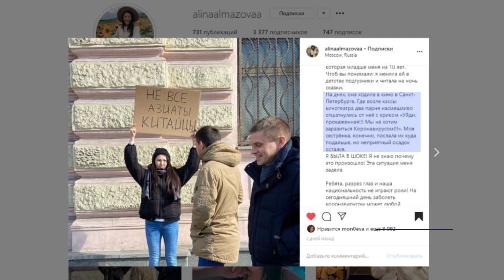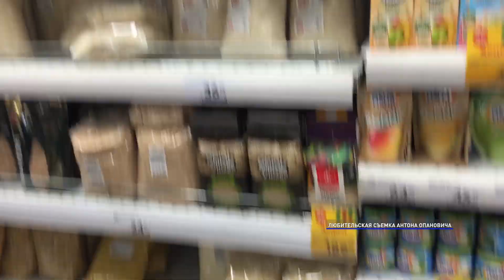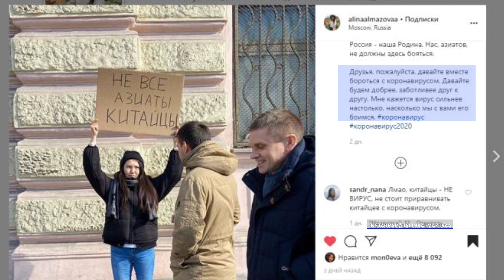Буряты в Москве в разгар коронавируса ловят косые взгляды и не скупают гречку с туалетной бумагой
Буряты ловят косые взгляды из-за коронавируса. Порой с нашими земляками не готовы ехать в лифте и сидеть рядом в метро. Все это из-за подозрений в смертельно опасной заразе. О том, как живут наши в столице в разгар пандемии по всей планете. Все про панику и пандемию без слухов и домыслов, из уст реальных героев  узнаете в материале Буды Мунхоева